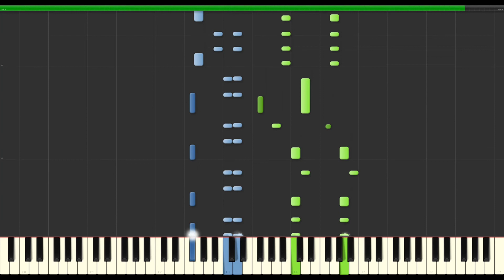Mulberry Bush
Learn to play Child.